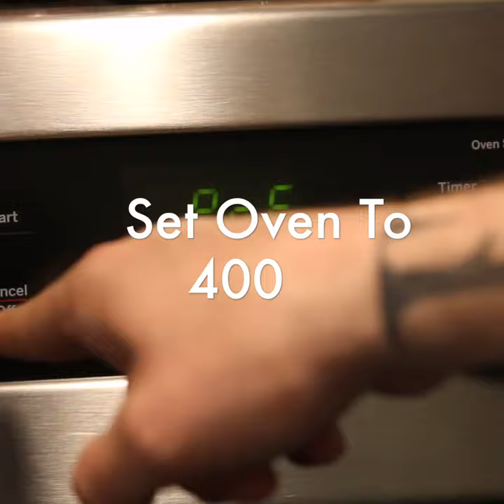ATS - 6 Day Egg Bake - South Jersey Healthy Nutrition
Videos will be posted Weekly.

You can follow ATS at:
ATS Adult Fitness Facebook (Daily Nutrition and Fitness Content):